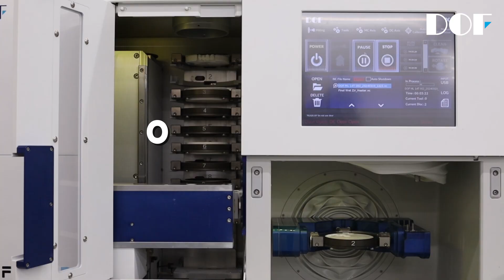Wet Milling Zirconia with CRAFT 5X DC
After wet milling,
and automatically changing the disc
on its way to dry the disc

After 10 minutes of automatic drying
completely crunchy dry!

Mill even smarter with CRAFT 5X DC's Wet milling!